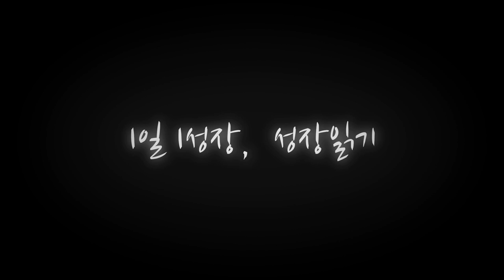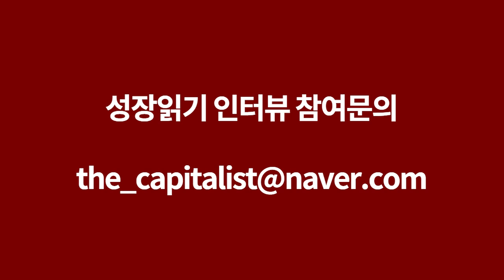신용불량자에서 부동산 전문가가 되기까지, 부동산 경매를 처음하면 맞닥뜨리는 일들 I 김기환 1부